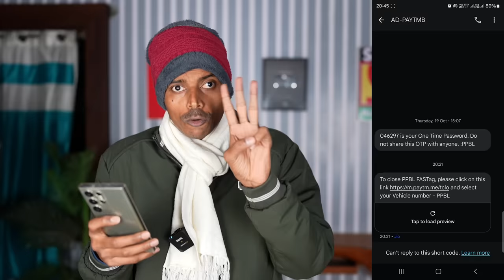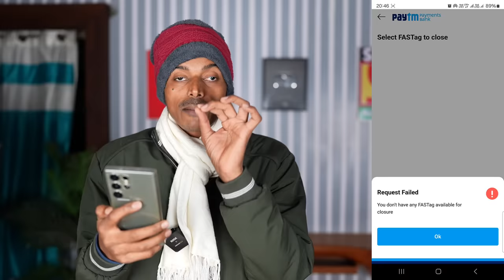Paytm Ban News: Paytm FASTag Ka Kya Hoga, How To Port FASTag From Paytm, How To Close Paytm FASTag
In this video, I shared recent update on Paytm that, what is Paytm Ban News, what will happen to Paytm FASTag, How To Port FASTag From Paytm, How To Close/deactivate Paytm FASTag online. so watch this video till the end to know all the Details in Hindi.

Video Topic:
How To Change Fastag Bank Account
Will Paytm Fastag Stop
What Happened To Paytm
What Will Happen To Paytm Fastag
Is Paytm Shutting Down
Why Paytm Banned
Why RBI Banned Paytm Payment Bank
How To Change Paytm Fastag To Another Bank Account
How To Port Fastag From Paytm
Paytm Fastag Banned
How To Transfer Fastag From Paytm To Bank Account
Is Paytm Fastag Banned
How To Close Paytm Fastag
Transfer Fastag From Paytm To ICICI
How To Deactivate Fastag Online